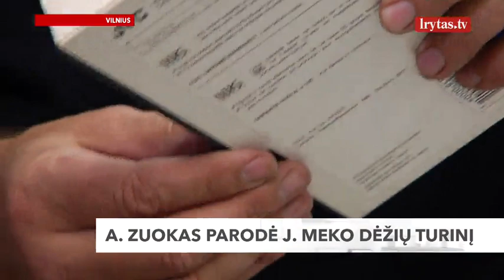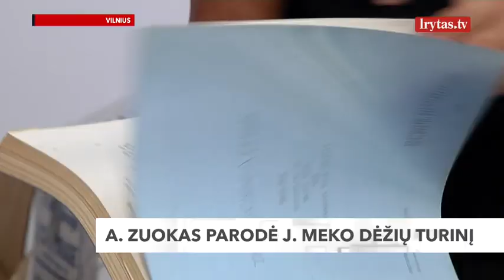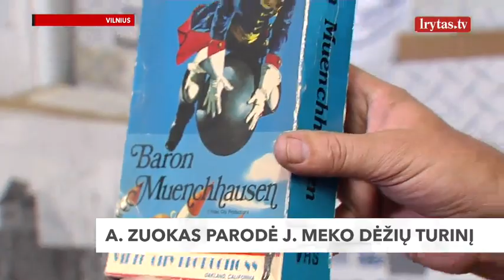Pamatykite patys: A. Zuokas parodė, kas slepiasi skandalingose J. Meko dėžėse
Artūras Zuokas parodė kas yra pastaruoju metu išgarsėjusiose menininko Jono Meko į Lietuvą iš Amerikos siųstose dėžėse. Jose, kaip ir buvo kalbama anksčiau, daugybė žurnalų, knygų, vaizdo kasečių. Aprodyti ir savo akimis pamatyti kas yra išgarsėjusiose dėžėse Zuokas pakvietė visus norinčius.